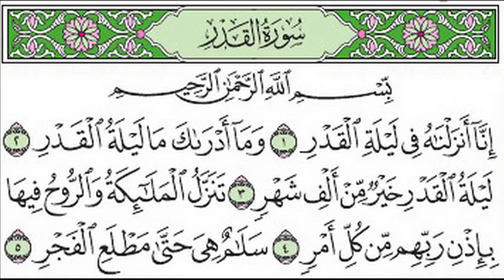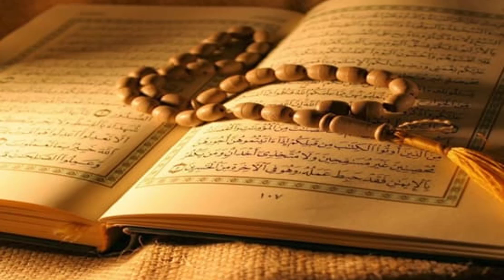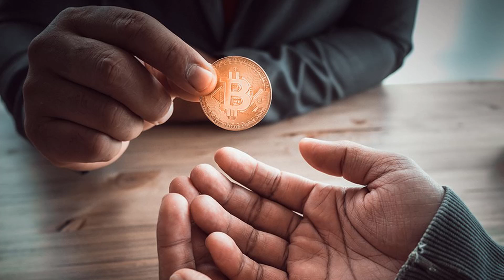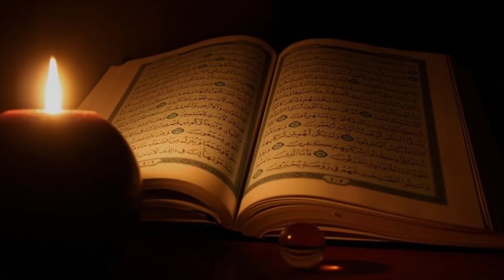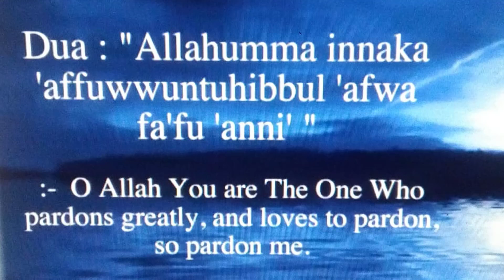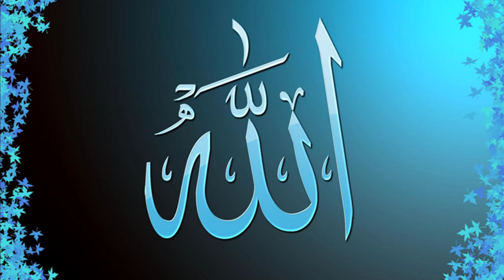How to Spend Laylatul Qadr - Shab e Qadr